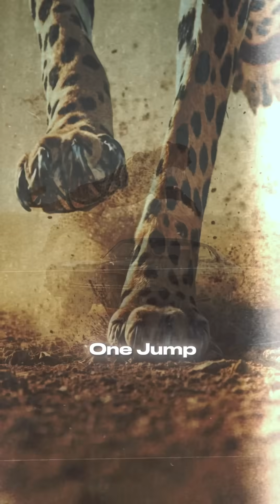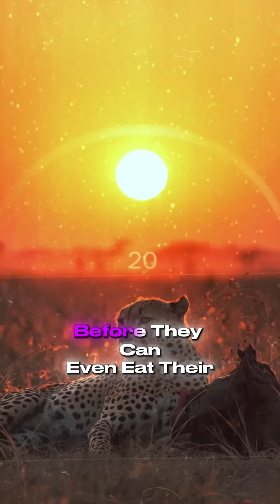Fast Facts About Cheetah Speed You Didn’t Know! 🐆⚡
Get ready to be blown away by the unbelievable speed and science behind the cheetah! 🐆⚡
In this video, we reveal fast facts about cheetahs that even most wildlife lovers don’t know — from 0 to 100 km/h in 3 seconds, to how their spine, claws, and tail turn them into nature’s ultimate sprinting machine.
🎥 Discover:
✅ How cheetahs outrun supercars 🚀
✅ Why they overheat after just 30 seconds 🥵
✅ The secret of their flexible spine 🦴
✅ And how their tail helps them drift mid-chase! 🌀